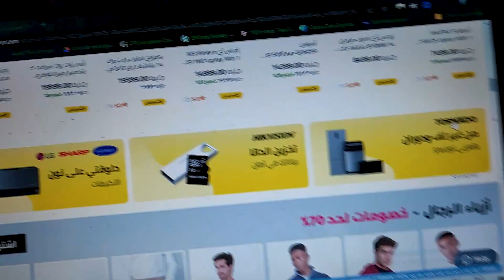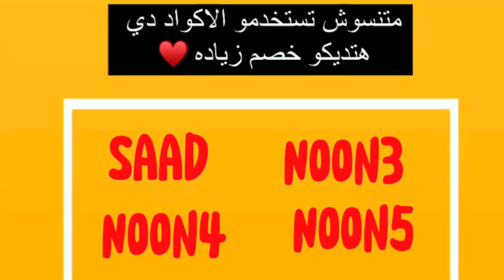مستر نودلز - هل يقدر ينافس اندومى؟؟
اكواد نون لخصم 10%
noon1noon2-noon3-noon4-noon5-saad
المحتوى ... بس كدا